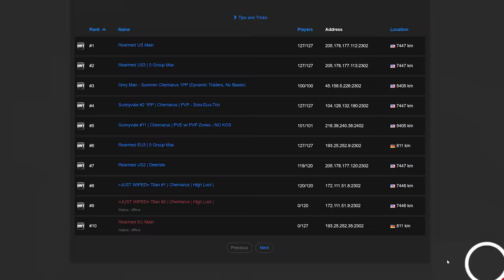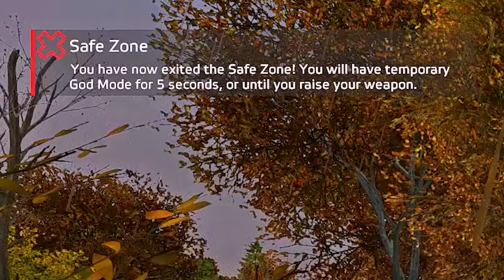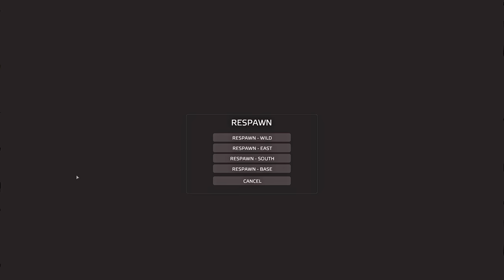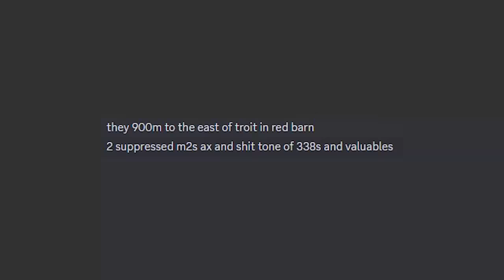When a Veteran DayZ Squad Plays Seriously...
A DayZ Rearmed Story with Matty Triceps going through a whole wipe on the new rearmed building on force wipe.

00:00 Intro
00:50 The Story

Recorded on: Rearmed EU main